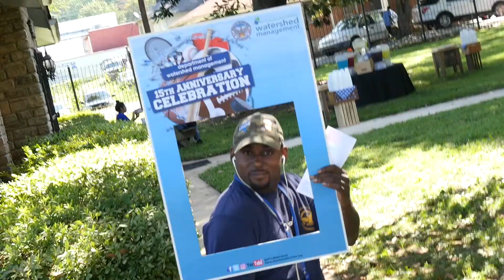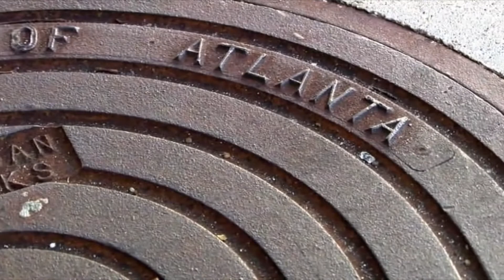DWM Celebrates 15th Anniversary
The Department of Watershed Management recently reached a major milestone as they celebrated its 15th Anniversary. More than 800 staff enjoyed a day of food, competition, and fun at the Water Works Lodge. DWM Commissioner Kishia L. Powell said the event gives the staff an opportunity to celebrate each other and the department’s accomplishments.